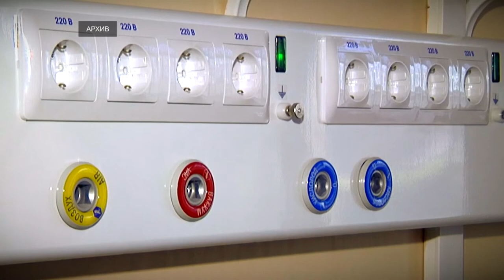В Тверской области назначен новый министр здравоохранения